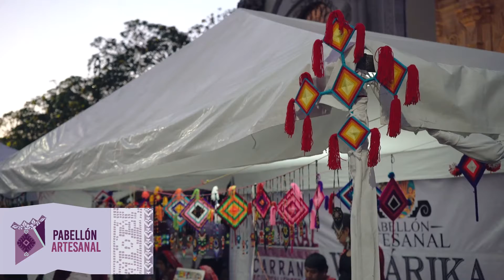Feria Nacional de San Marcos2019, Aguascalientes. Resumen completo [Cultural/Promocional]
Resumen completo de lo acontecido en la FNSM 2019
Trabajando en conjunto con el IMAC (Instituto Municipal Aguascalentense para la Cultura)

Registra esos momentos especiales para rememorarlos una y otra vez.
Video de Danza, Teatro, Música, Videoclips, Talleres y Exposiciones.
Tenemos muchos años de experiencia en grabación de eventos culturales.

¡Ponte en la mira!
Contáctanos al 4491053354